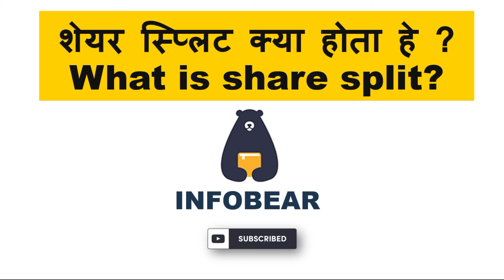what is share split | shares split explained | shares split in Hindi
Why are shares split?
What happens when share splits?
What is splitting of share?
Is a stock split good or bad?